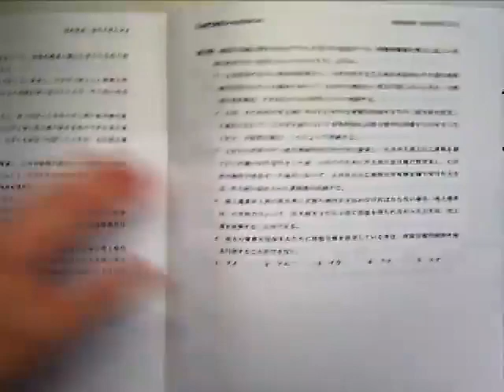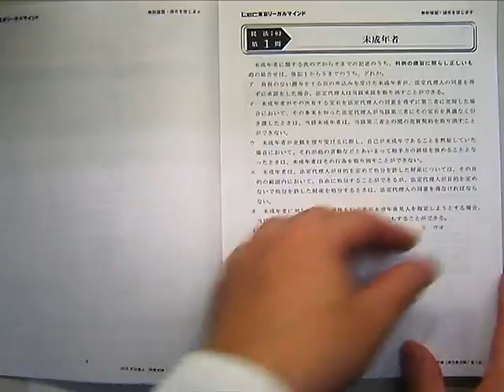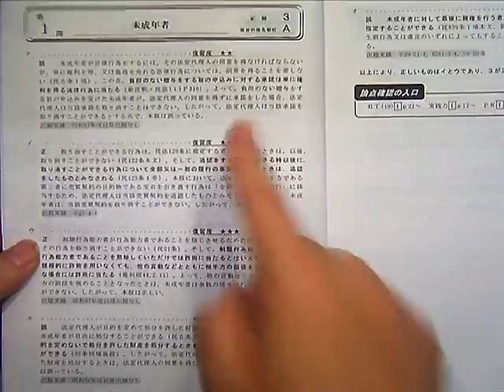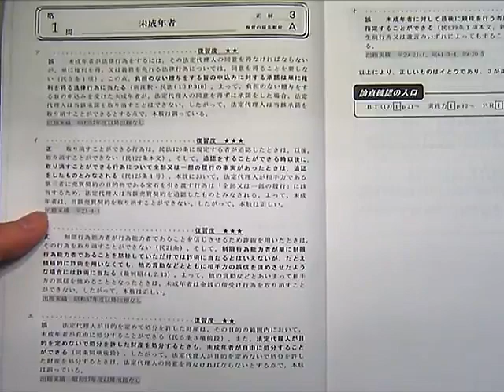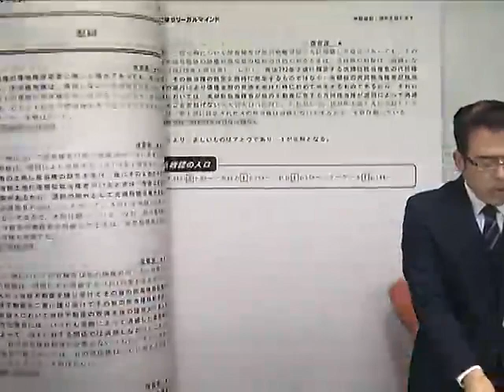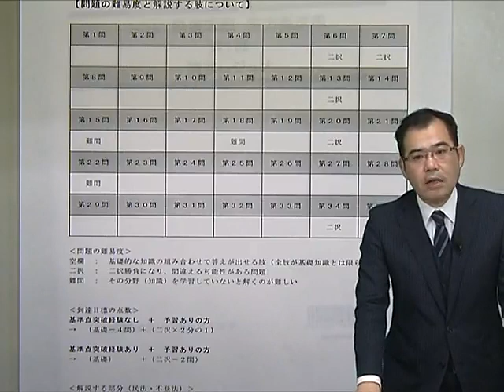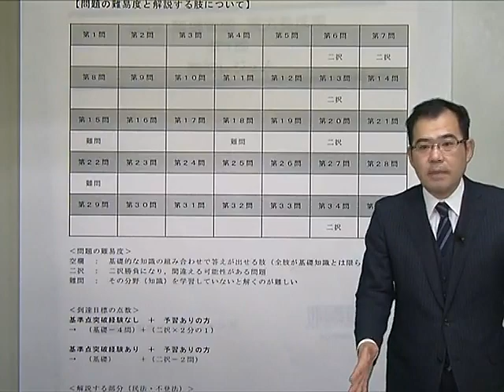【ＬＥＣ司法書士】2020年合格を目指す！精撰答練［実力養成編］をこう使う！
択一式の解説講義を担当する根本講師がご案内！